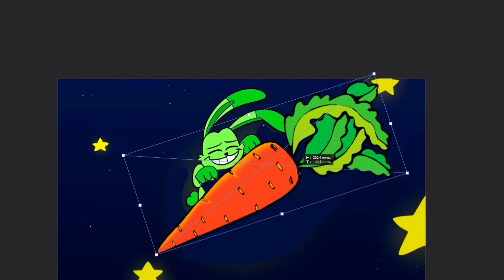Censorship in Smiling Critters cardboard voicelines animated